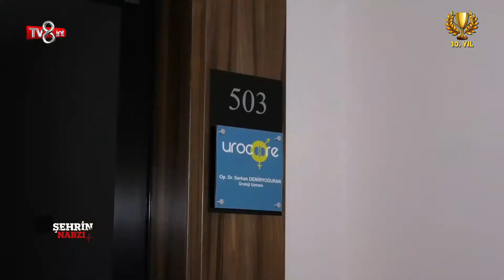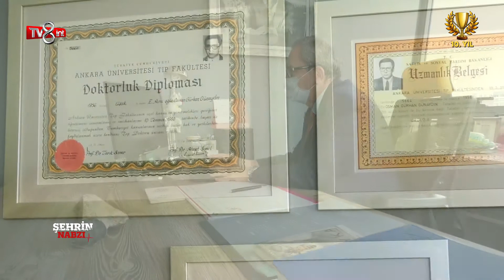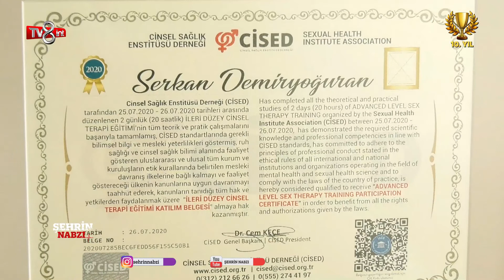UROCORE ÜROLOJİ VE CİNSEL SAĞLIK KLİNİĞİ - OP DR SERKAN DEMİRYOĞURAN - TV8int - ŞEHRİN NABZI